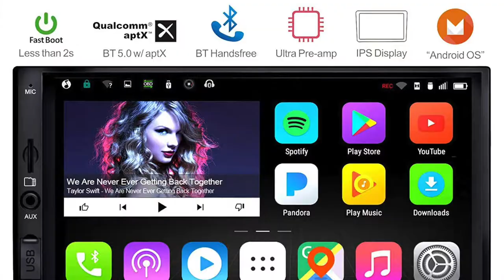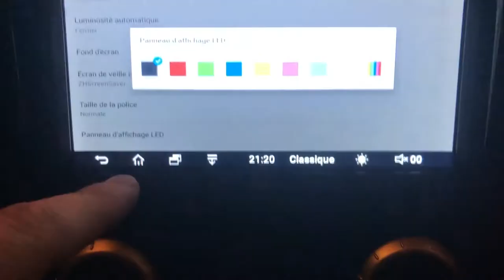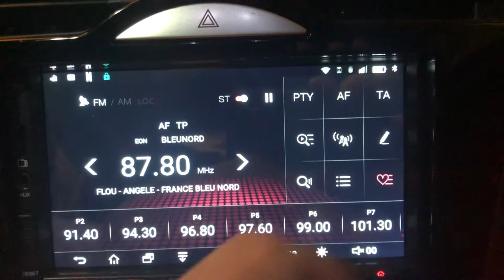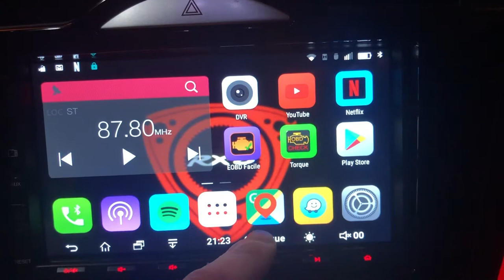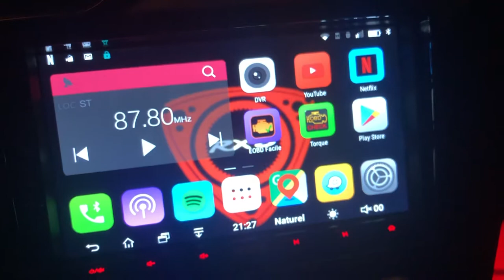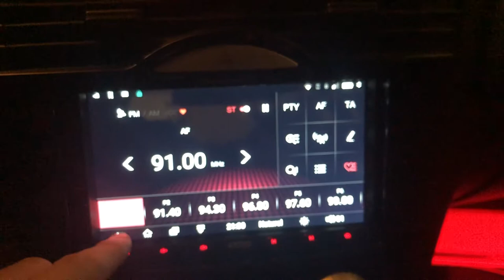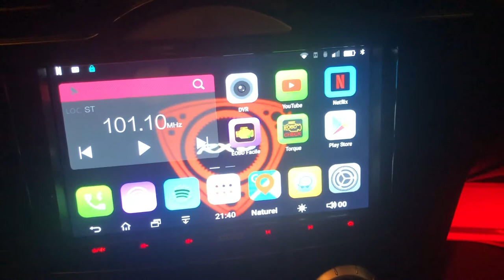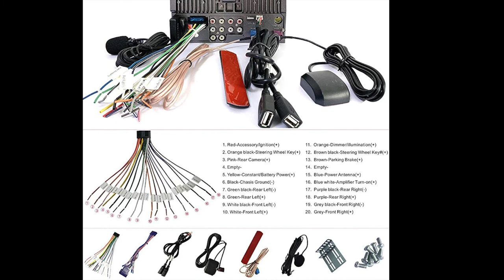PRESENTATION poste android ATOTO A6 PRO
TEST du poste ATOTO A6 PRO sous android en Français

je vous présente un poste autoradio sous android de marque ATOTO modèle A6 PRO compatible avec les applications:
NETFLIX - SPOTIFY - APPEL MUSIC - YOUTUBE - GOOGEL MAP - WAZE - FACEBBOK - IPHONE - ELM327 & OBD2

je vous donne des liens après vous achetez ou vous avez l'habitude d'acheter

lien vers le site amazon
lien vers le site aliexpresse

mise à jour du micrologiciel est disponible à l'avenir sur le système de support en ligne ATOTO (AOCSS,

ATOTO A6 Pro dispose de toutes les fonctionnalités précédemment disponibles sur A6 Premium (tuner radio FM / AM spécifique au véhicule avec RDS, module de navigation GPS intégré, entrée audio / vidéo AUX, entrée de caméra de recul / entrée caméra / entrée TPMS / 4G dongle / Dab +, double Bluetooth pour transfert mains-libres et données, commande audio au volant, démarrage rapide, charge rapide max 2A) et quelques fonctionnalités supplémentaires et exclusives;
Les caractéristiques exclusives sont: 1). Qualcomm dernière Bluetooth 5.0 avec fonctionnalité aptX - Streams Wired Qualité sonore, sans fil. Pour activer cette fonction, le smartphone doit également supporter aptX Bluetooth); 2). Préamplificateur ultraléger Toshiba avec une puissance RMS accrue et d'excellentes performances. Les haut-parleurs de voiture de 2Ω à 8 Ω sont supportés; Certains utilisateurs peuvent ajouter des haut-parleurs 2Ω pour remplacer l'original pour une écoute puissante;
3).Light écran d'affichage IPS avec angle de vision de 178 ° avec un contraste plus élevé améliore considérablement l'expérience visuelle à la lumière du jour! 4) .Double connexion Wi-Fi - même si les routeurs publics / hotspots sont réglés avec une bande AP de 5Ghz, A6 Pro peut encore se connecter.Extra deux entrées vidéo permettent aux utilisateurs de connecter jusqu'à 2 caméras simultanément (vue de la caméra latérale, avant vue de caméra hors route)